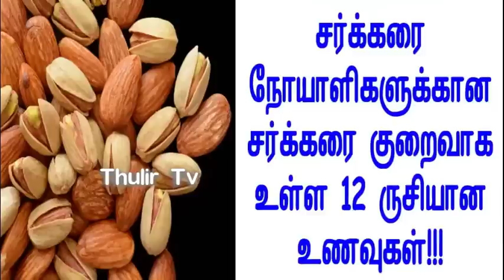சர்க்கரை நோயாளிகளுக்கான சர்க்கரை குறைவாக உள்ள 12 ருசியான உணவுகள்!!!